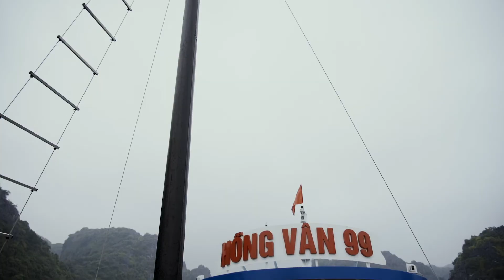J'AI VÉCU LA PLUS BELLE AVENTURE DE MA VIE ! 🇻🇳 - VIETNAM #11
Ça y est, après 4 mois à arpenter l'Asie du sud-est, à vivre des expériences incroyables et rencontrer un tas de personnes, notre voyage touche à sa fin.

J'ai plein d'idées de projets pour le futur. Aide-moi à les réaliser en t'abonnant à la chaîne et en partageant cette vidéo.